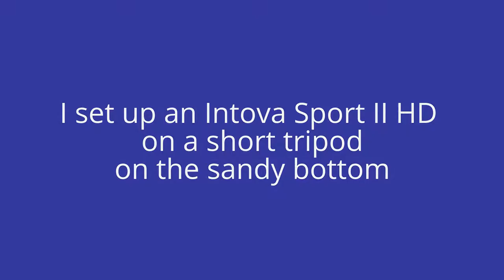Garden Eels Slowly Emerge off the coast of Saba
Garden Eels Slowly Emerge off  the coast of Saba captured by David Colvard using an Intova Sport II HD in June 2014 from the Caribbean Explorer II on a WCSDO scuba-mission trip.